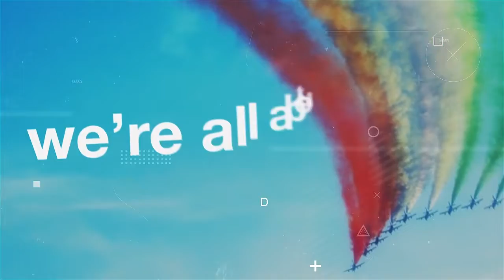AkzoNobel Aerospace Coatings - Social Reel